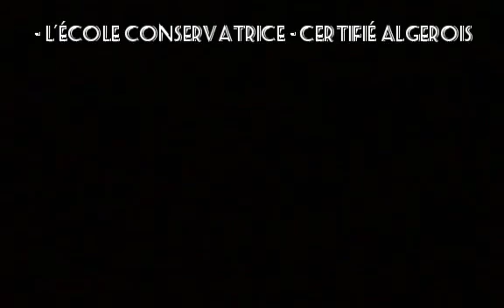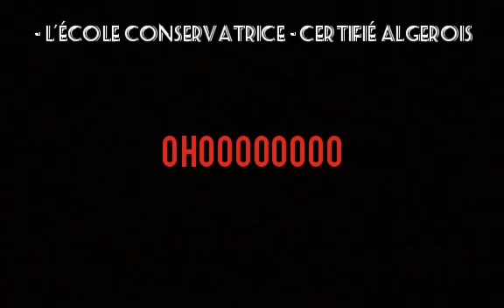L'ÉCOLE CONSERVATRICE - CERTIFIÉ ALGÉROIS | USMA 2020